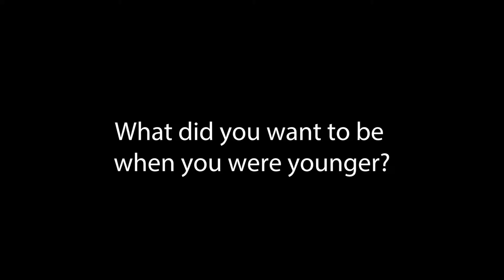Studying ASTROPHYSICS at Nottingham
Dr Julian Onions is a Postdoctoral Researcher at the University of Nottingham. He talks about career in industry, studies at the University of Nottingham and the Open University, and his research in astronomical simulation.

 0:16 Why did you become a physicist?
1:24 What did you want to be when you were younger?
1:48 What advice would you give your younger self?
2:18 What is your specialism?
3:09 What do you do outside of physics?
3:31 What would you say to someone considering studying at Nottingham?